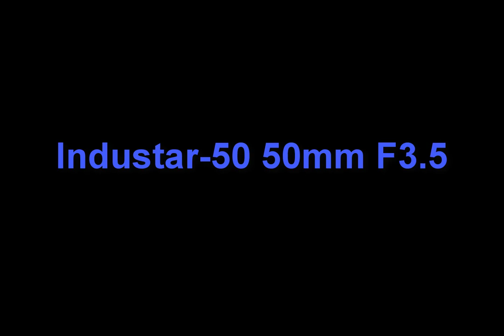Industar-50 50mm F3.5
Average User Rating: 8,73
Description There are several versions of this lens: a silver and a black version, and both are available in M39 and M42 mount. It is a Russian copy of the famous Zeiss Tessar lens. It has 4 elements in 3 groups.
Price:18,87

Slow former soviet pancake lens which is surprisingly sharp when stopped down, I think it really shines in Autumn with its colour rendition.

For me it sits in the same bag for its characteristics and idiosyncrasies as the Industar 69 (not reviewed here so far, I might step in).
Nothing to lose for having one in your collection. I wouldn't pay more than £20 ($25) dollars for one though.
Also available in M39 mount but is thicker (adapter will be thinner for mirrorless cameras). My versions are black but it can also be found with silver finish.

It's quite sharp, 38/26 (nothing incredible but very surprising for a lens this small)

That's all ! Just buy it ! Really, nothing can't go wrong.
I have a black M42 mount version which I use with the Pentax M42 adapter. As with a lot of Russian glass the quality can vary a lot, but I seem to have got a good copy. It renders black and white beautifully with my KP and is astonishingly sharp once you nail manual focus. A great addition for rendering a different 'feel' to your images. Well worth a chance buy if you see one.
I enjoy using it now. I found that a lens hood is a must. Otherwise it is prone to flares. It can be tricky to focus. It takes a little playing around with it to get used to it. Unlike many lenses, you have to turn the focus ring in the opposite direction of what you are used to.

I found that it is not the easiest lens to use in low light. This is a lens that should be used in normal or bright conditions. I can use it under dim lighting now as I've been using it extensively. This is a lens that can deliver great photos when you learn to work within it's

I bought it from a Ukranian seller from ebay. Love the lens so far. I wish it was faster but for this size and prize, I should be ashamed complaining.
Vintage offical
Thank you for following the channel.
sub_confirmation=1
☞ Google Plus :